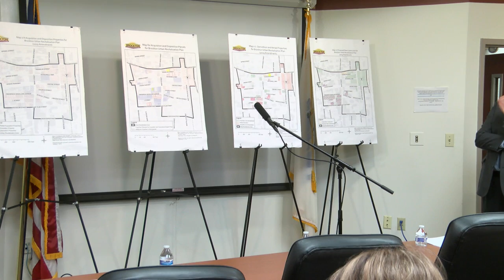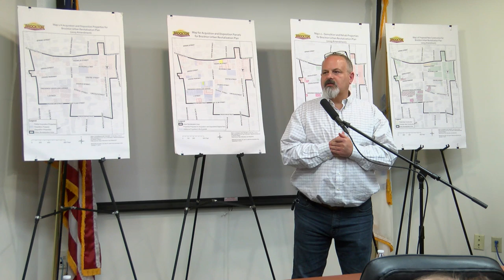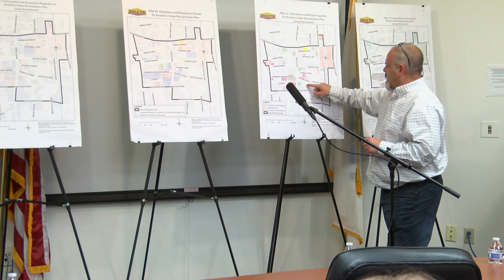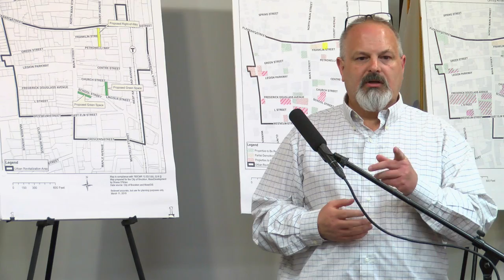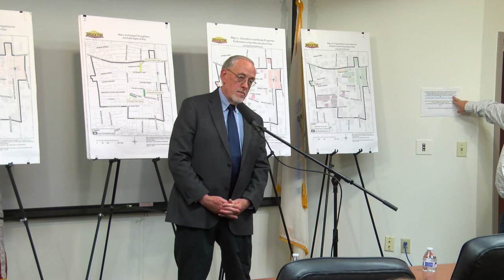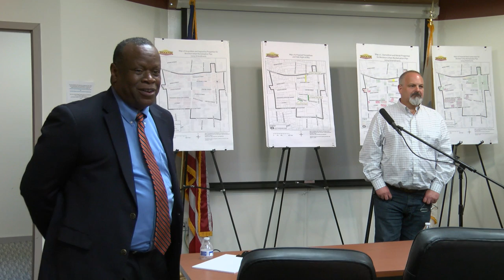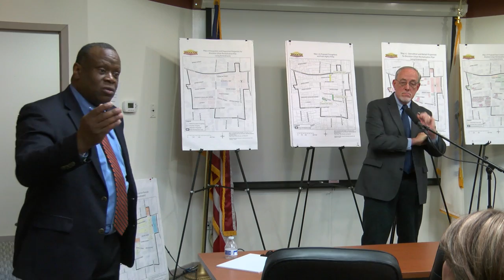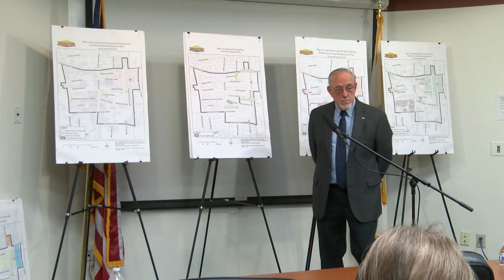Brockton Redevelopment Authority Revitilization Meeting 5-15-19